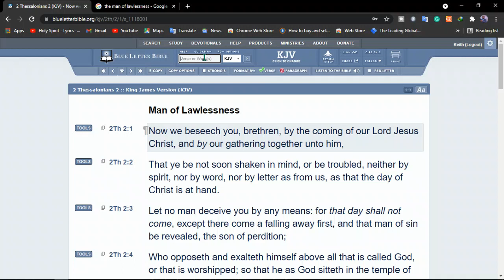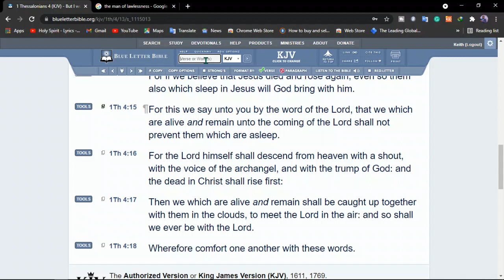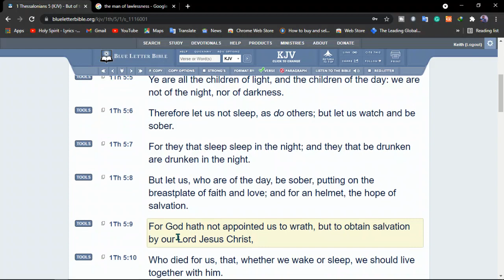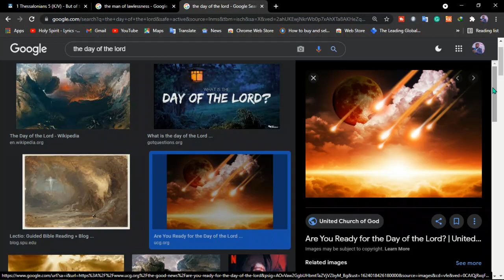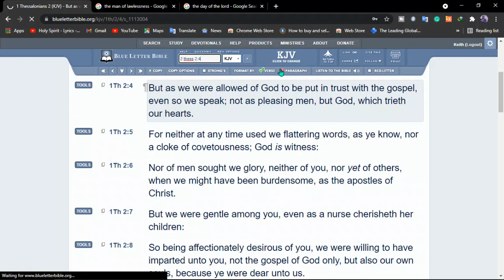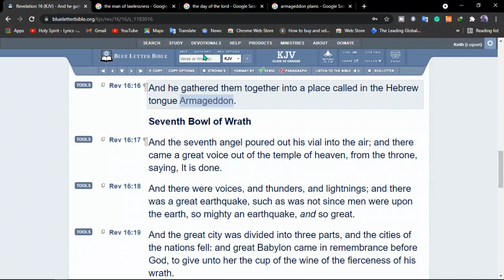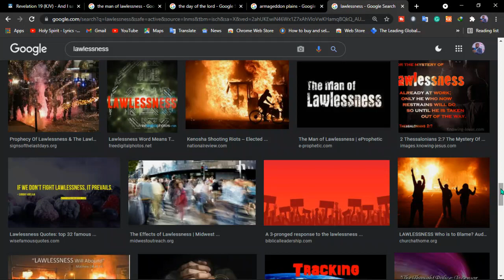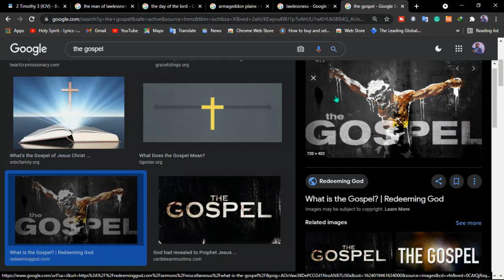Who is the man of Sin?